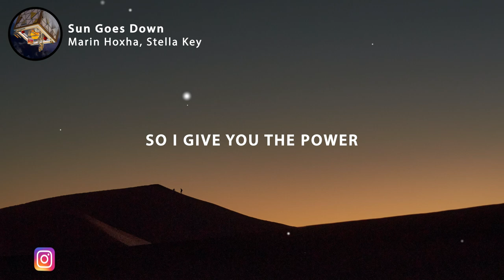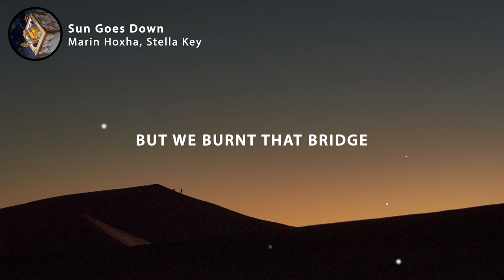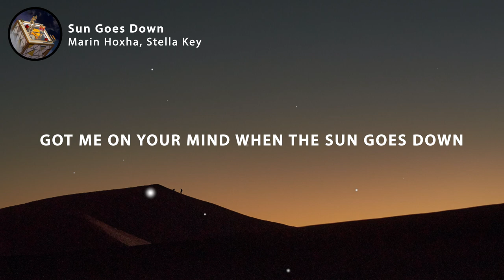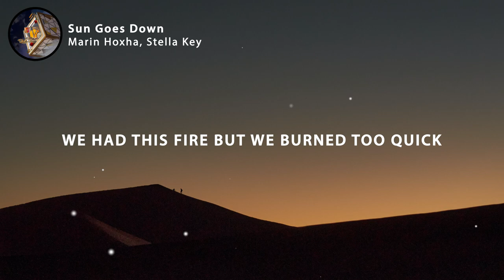Marin Hoxha - Sun Goes Down (Lyrics) feat. Stella Key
🎤 Lyrics: Marin Hoxha & Stella Key - Sun Goes Down

Stayed afloat, you're all I know
So I give you the power
The lies you told, the times I broke
How I went through the hours

Now a distant memory is all I get to keep
We had this fire but we burned too quick

So every time I gaze at stars and I think of where you are
Or how to heal my broken parts
Got you on my mind when the sun goes down

Every time I gaze at stars
How to heal my broken parts

Kept your cool, played by rules
So I stayed in your shadow
The truth unfolds, you made it worse
Shoulda known you were shallow

Now a faded memory is all you get to keep
We had the chance to save it but we burnt that bridge
Now every time you think of me or see me in your dreams
I know it kills you but it's bittersweet

So every time you gaze at stars
And you think of what you lost
Or how to heal your broken parts
Got me on your mind when the sun goes down

Every time you gaze at stars
How to heal your broken parts